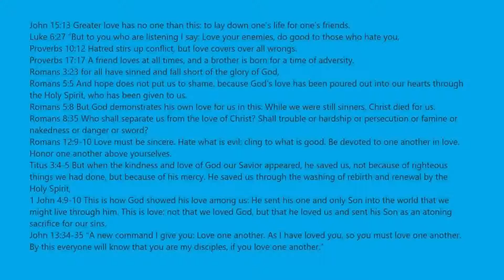HholykukingamesYT Plays Stages 1940 To 1950 In Mega Fun Obby